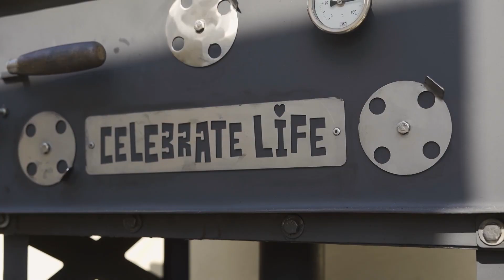Cherry Armstrong, 2022 Santam Social Entrepreneur finalist (in association with FAIRLADY & TRUELOVE)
Celebrate Life works to alleviate human and environmental suffering
in South Africa.
Through the Ubuntu Bread-making Oven Project, this organisation has dedicated the past five years to implementing micro bakeries in rural areas.